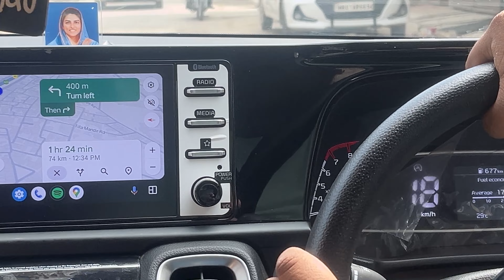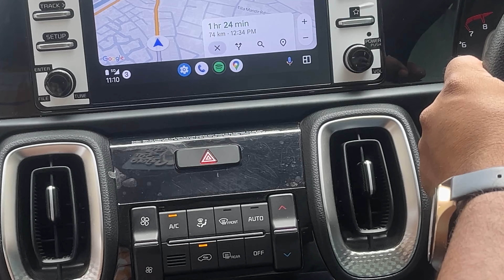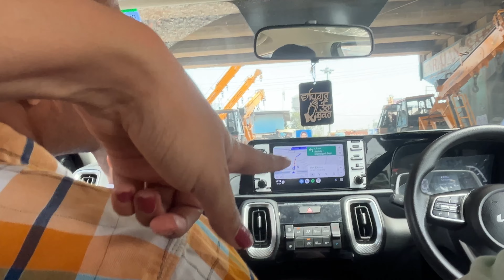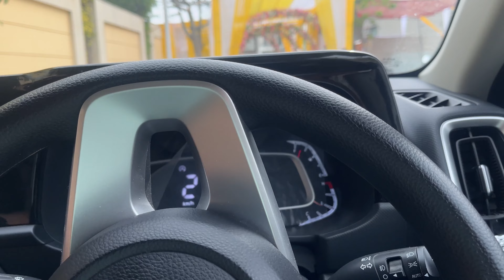Chalo mere Sasural || New House 🏠 ||Masti time vid my In-Laws ❤️♥️🥰